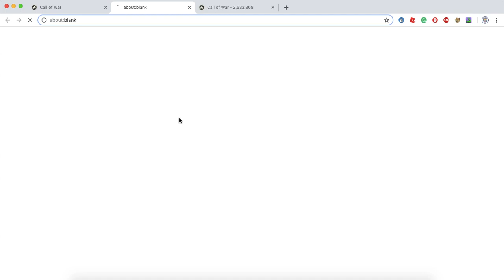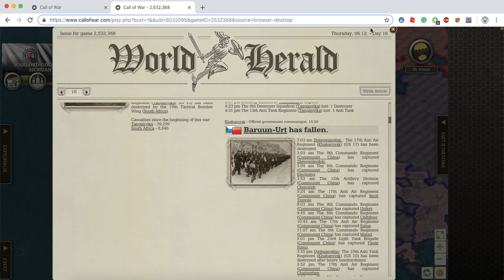SKY BADGER FAN GAME EPISODE 8- DAY 16